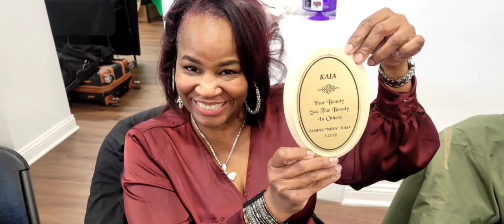WHO'S THAT LADY SNEAKERS BALL HONORS AND CELEBRATION